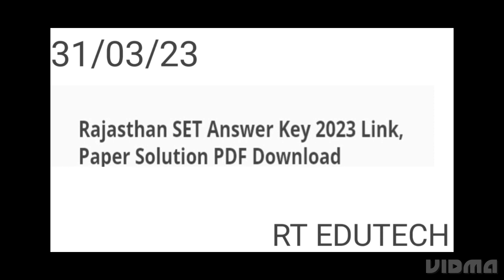RAJASTHAN SET ANSWER KEY 2023 RELEASED TODAY, HOW TO DOWNLOAD, LATEST NEWS RAJASTHAN SET ANSWER KEY